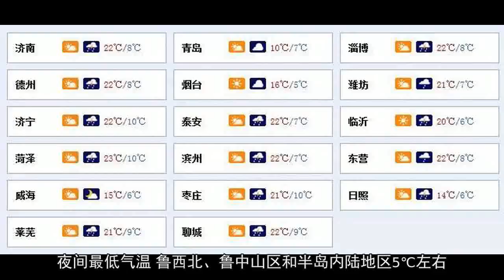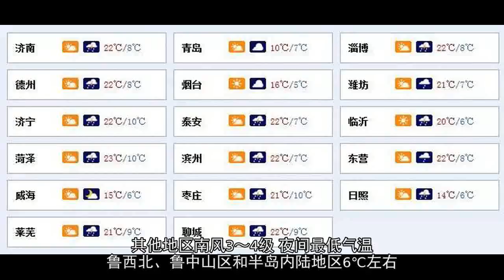今明两天，山东将迎大范围降雨！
点“

·今天白天到夜间，鲁西北、鲁中和鲁南地区天气多云转阴有雷雨或阵雨，半岛地区天气多云转阴局部有雷雨或阵雨。夜间最低气温：鲁西北、鲁中山区和半岛内陆地区6℃左右，其他地区8℃左右。

24日白天到夜间，鲁东南、鲁中和半岛的部分地区天气阴有雷雨或阵雨，其他地区天气多云转晴。半岛地区南风短时北风3～4级，其他地区北风转南风3～4级，雷雨地区雷雨时阵风7～8级。夜间最低气温：鲁西北、鲁中山区和半岛内陆地区5℃左右，其他地区7℃左右。
25日白天到夜间，鲁东南地区天气多云转晴，其他地区晴间多云。半岛南风4～5级阵风6级，其他地区南风3～4级。夜间最低气温：鲁西北、鲁中山区和半岛内陆地区6℃左右，其他地区8℃左右。